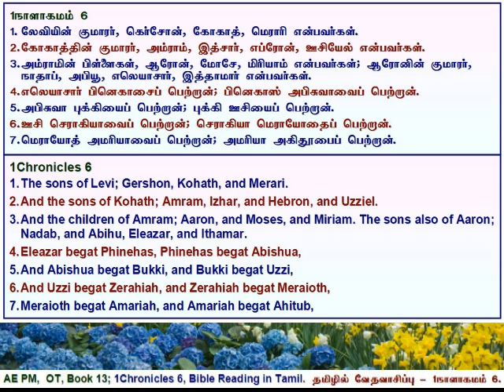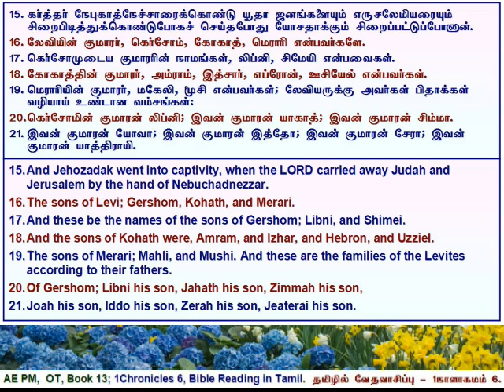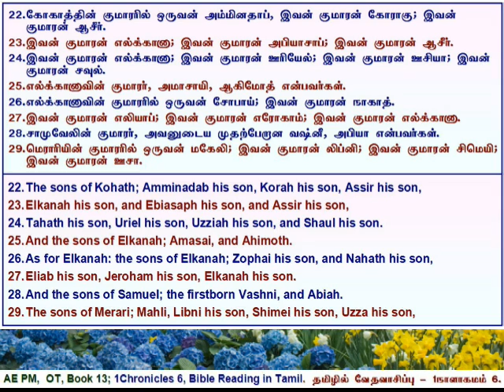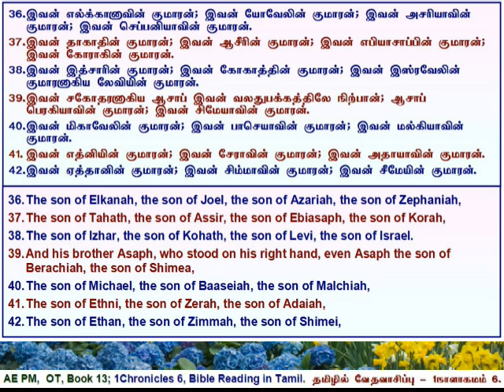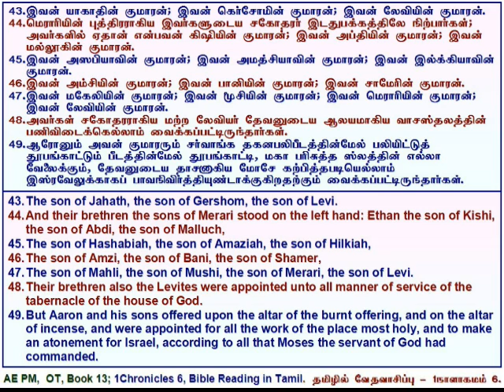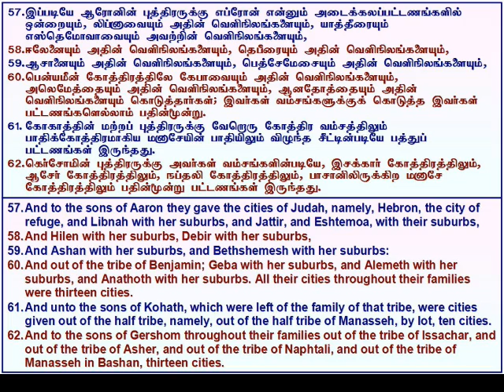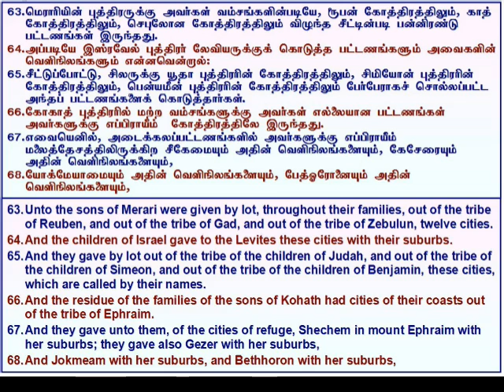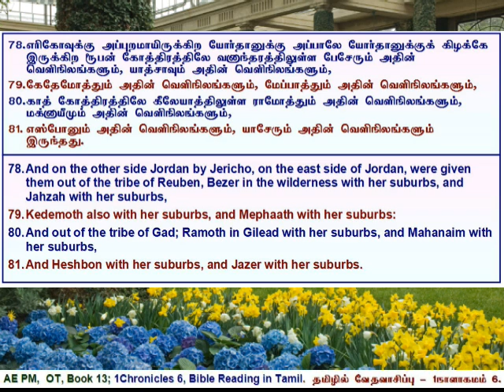13 1Chronicles 06, 1நாளாகமம் அதிகாரம் 6, தமிழில் வேத வாசிப்பு - தமிழ் & ஆங்கில வசனங்களுடன்.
1Chronicles 6, Tamil Bible Reading with Verses in Tamil & English.